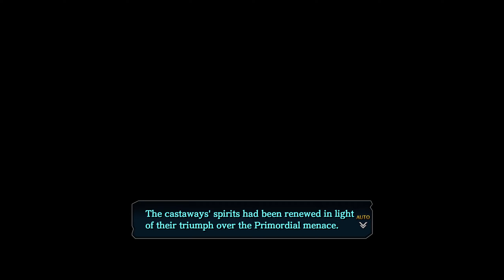Ys VIII Lacrimosa of DANA EP42